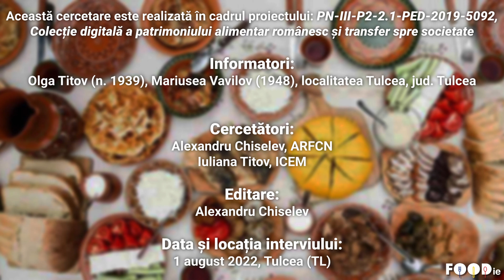Lapșa (Tăiței cu lapte), rețetă povestită, Tulcea, jud. Tulcea